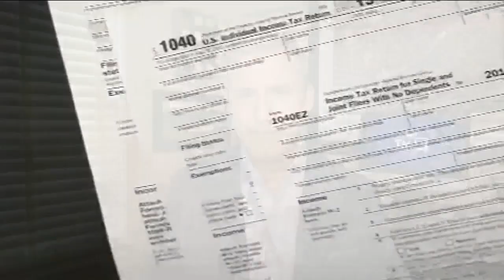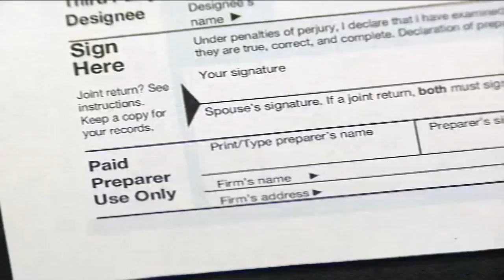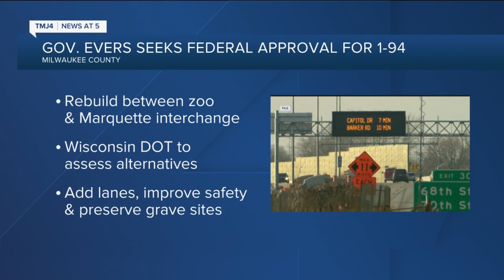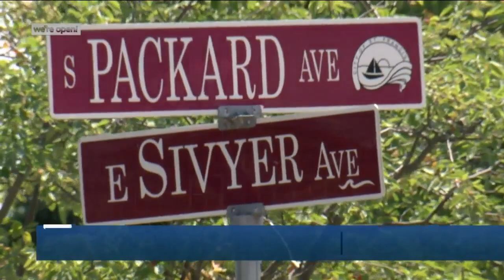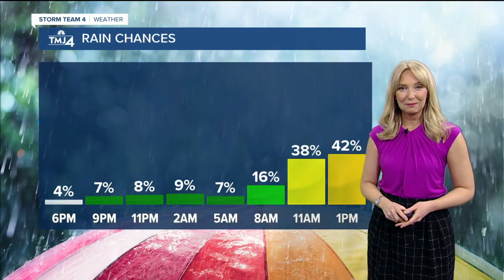Waukesha's Superior Crane Company transporting 400,000 pound crane to Arkansas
The Superior Crane Company in Waukesha loaded up a nearly 133-foot, more than 400,000-pound crane Wednesday. It's headed to a steel mill in Arkansas. Every person in the company's more than 100-member team has worked on the crane.